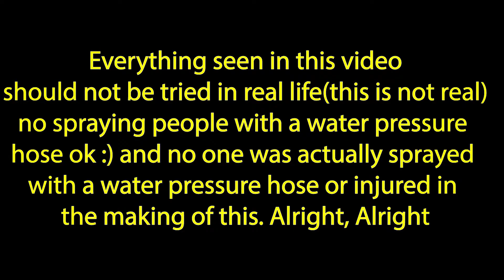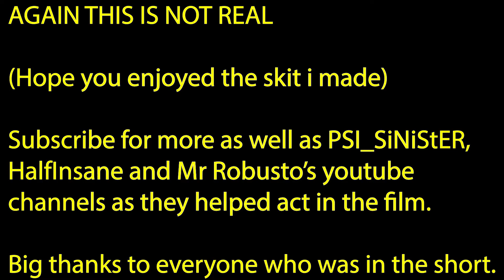Water pressure hose deluxe (Short film advertisement (Not real))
This is a short film about an advertisement for a water pressure hose with the item being called the Water pressure hose deluxe. The pressure hose is not actually being use so don't spray people with pressure hoses. Hope you enjoy the short skit.